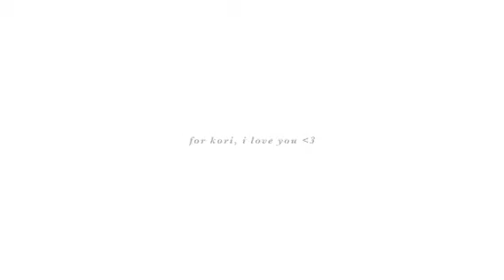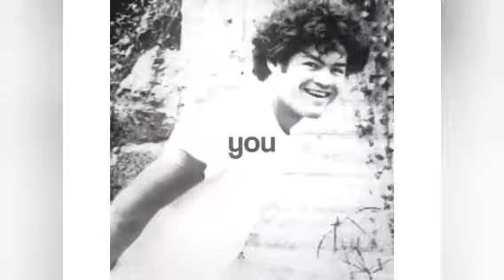the monkees edit compilation part 4🐵 | Belle 0829